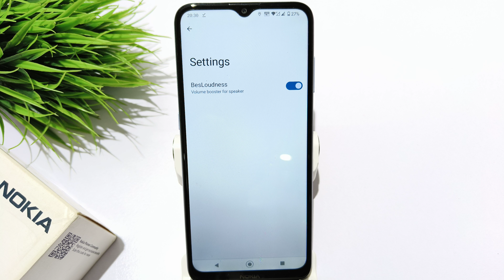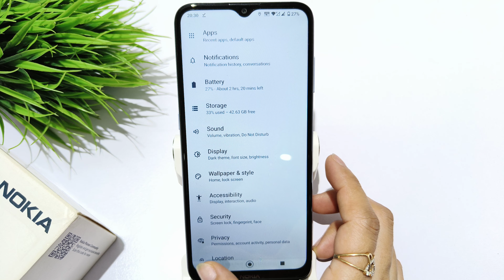How to boost speaker in nokia c32 | Sound settings | nokia c32 me Sound increase kaise kare